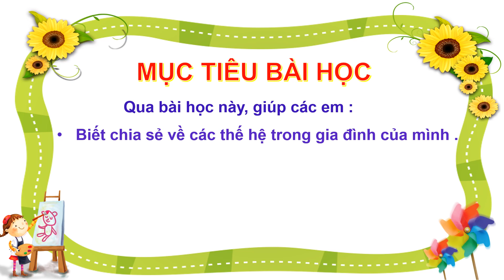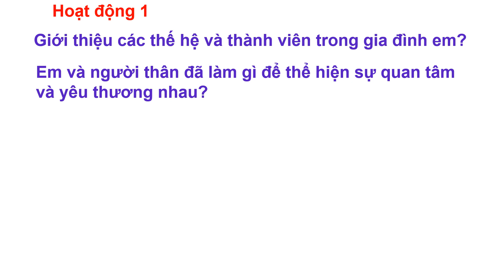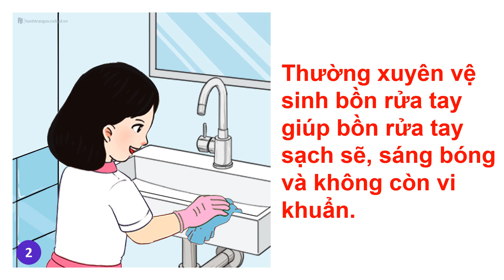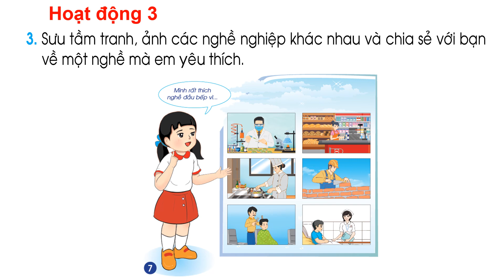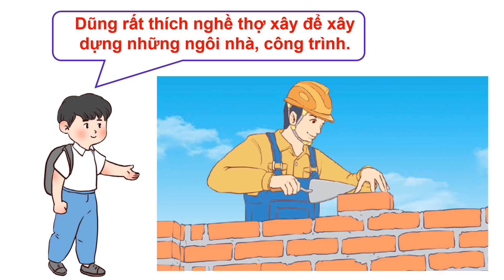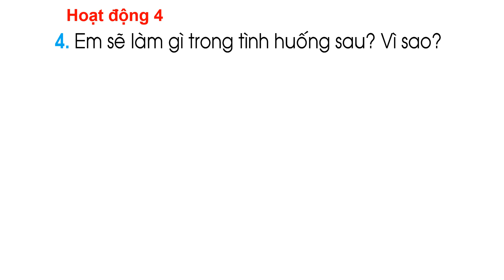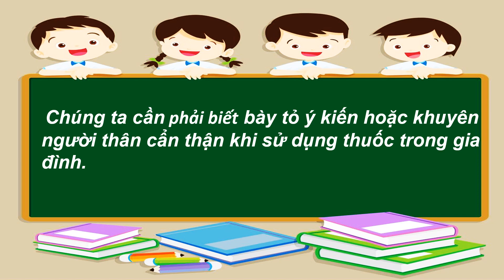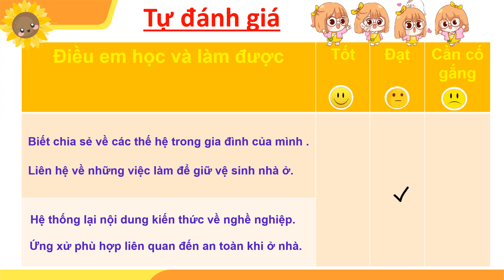Tuần 5 - Tự nhiên và xã hội - Ôn tập CHỦ ĐỀ GIA ĐÌNH